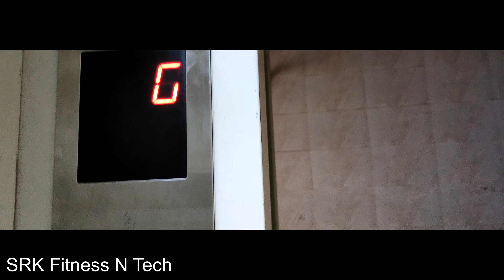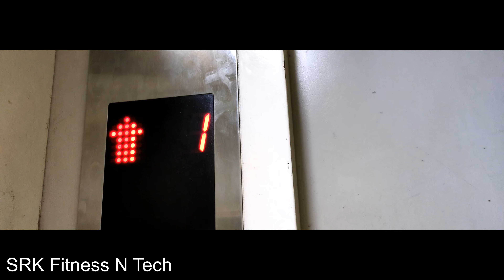Firefitness Gym in Bhiwandi ! Bhiwandi Ki Sabse Badi Gym ?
gym motivation fitness health SRK fitness N tech
Bhiwandi Ki Sabse Badi Gym ?

 “one's ability to execute daily activities with optimal performance, endurance,
and strength with the management of disease,
fatigue, and stress and reduced sedentary behavior.”